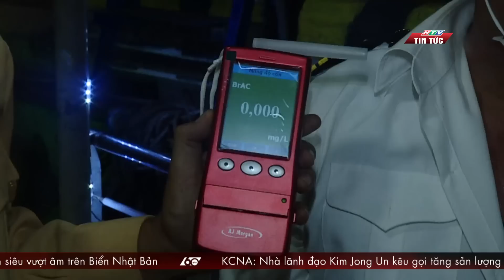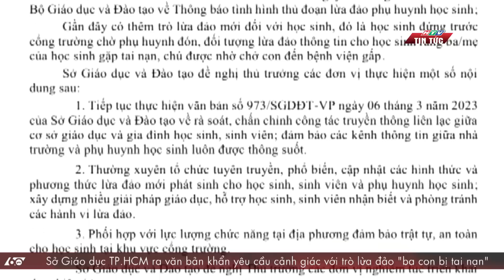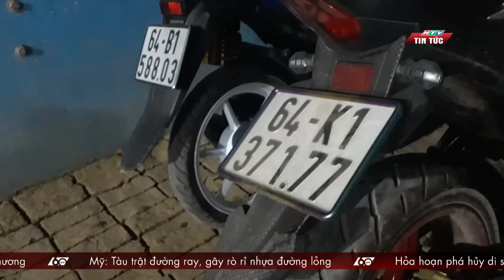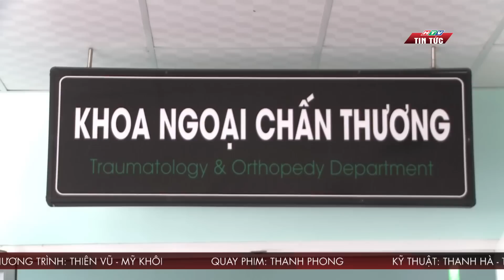60 Giây Chiều – Ngày 28/03/2023 | HTV Tin tức